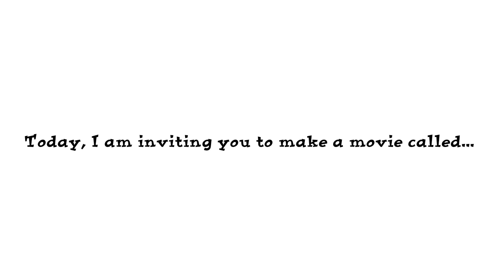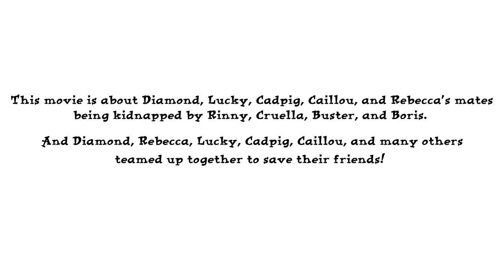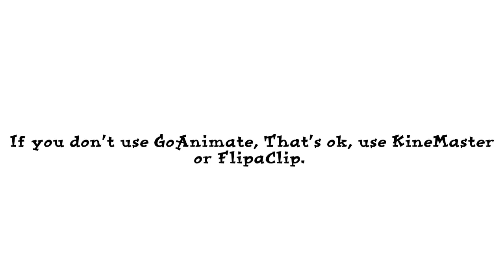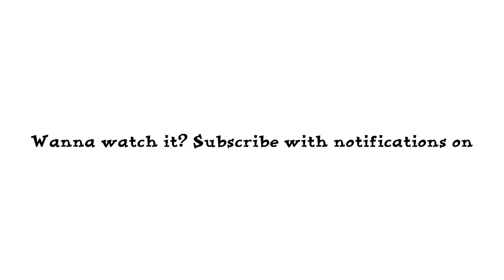We are inviting you to help us with Epic Movie!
Videos in the end credit to @littledeadlything @Betabrawler and more.